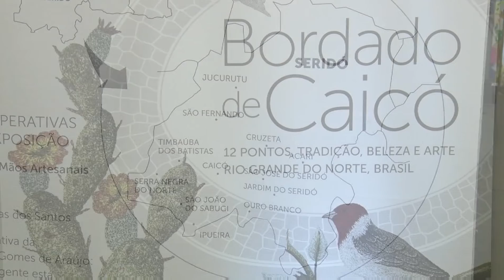Exposição encanta visitantes com bordados produzido no RN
Exposição encanta visitantes com bordados produzido no RN. Reportagem Thalles Ikaro e Vanessa Florencio. tudo de Bom 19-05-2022.